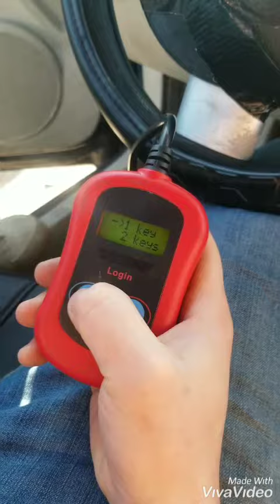Beatles all key lost